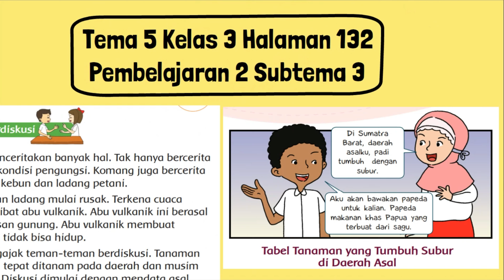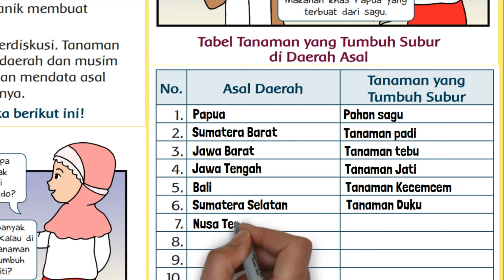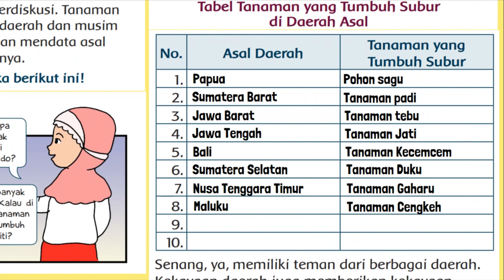Tabel Tanaman yang Tumbuh Subur di Daerah Asal